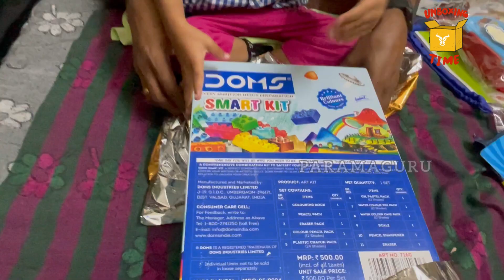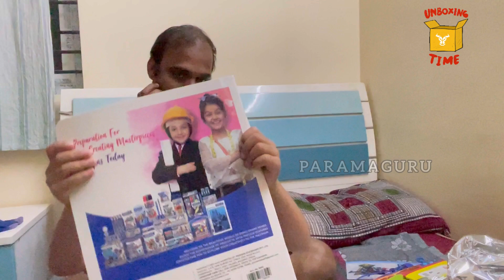Rishidev's Birthday Gift Unboxing | Exciting Surprises! ரிஷிதேவின் பிறந்தநாள் பரிசு